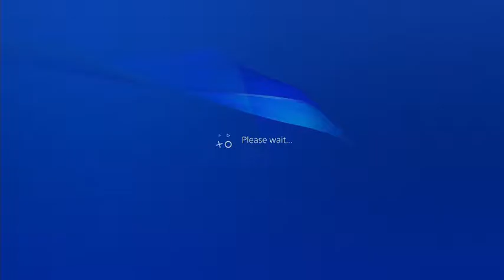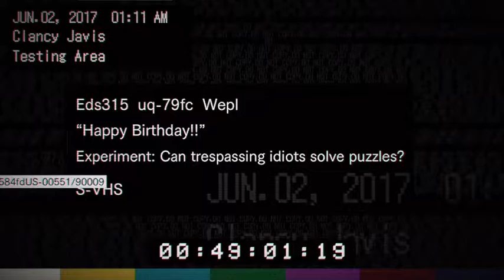Resident Evil 7 Part 4